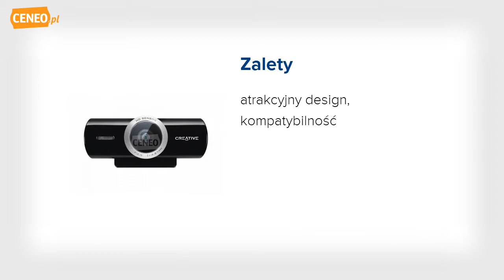CREATIVE LIVE!CAM SOCIALIZE HD kamera internetowa - Ceneo.pl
"Pokaż się z jak najlepszej strony dzięki kamerze Live! Cam Socialize HD Niezależnie od tego, czy nagrywasz wideo na blog, bierzesz udział w telekonferencji, czy rozmawiasz z przyjaciółmi w sieci, dzięki kamerze Live! Cam Socialize HD zawsze będziesz dobrze wyglądać. W niewielkiej i cienkiej kamerze Live! Cam Socialize HD soczewka znajduje się bliżej poziomu oczu użytkownika, co pozwala na prowadzenie bliższych rozmów twarzą w twarz oraz rejestrowanie panoramicznych obrazów wideo (1280 x 720) w rzeczywistej jakości HD z szybkością nawet do 30 klatek na sekundę. Umożliwia ona płynne odtwarzanie nagrań wideo i idealnie pasuje do panoramicznych wyświetlaczy. Wbudowany mikrofon z funkcją usuwania szumów tłumi odgłosy otoczenia, zapewniając czysty dźwięk. Dzięki dołączonemu oprogramowaniu Live! Central 2 możesz także udostępniać swoje zdjęcia, slajdy prezentacji i filmy wideo za pomocą popularnych komunikatorów internetowych. Czujnik True HD o wysokiej czułości pozwala na rejestrowanie obrazów w jakości HD nawet przy słabym oświetleniu. Możliwość rejestrowania obrazów wideo z dużą szybkością nawet do 30 klatek na sekundę pozwala na płynne nagrywanie obrazów z panoramiczną rozdzielczością HD. Wbudowany mikrofon z funkcją usuwania szumów tłumi odgłosy otoczenia, zapewniając czysty dźwięk. Oprogramowanie MediaShow i funkcje typu Desktop Sharing zapewniają bliższy kontakt z rodziną i znajomymi. Stały dostęp do listy kontaktów w sieci po dotknięciu przycisku Live! Contacts. Wysyłanie i udostępnianie treści w serwisach YouTube i Photobucket za pomocą jednego kliknięcia. Pokaż się z jak najlepszej strony dzięki kamerze Live! Cam Socialize HD Niezależnie od tego, czy nagrywasz wideo na blog, bierzesz udział w telekonferencji, czy rozmawiasz z przyjaciółmi w sieci, dzięki kamerze Liv